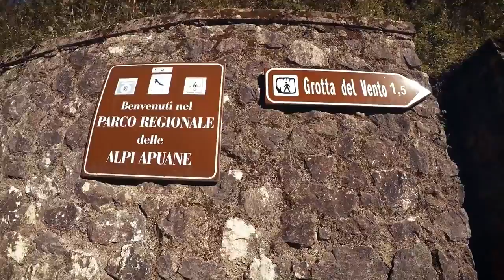Altalena del Monte Forato Con la guida alpina Stefano Nesti (official video)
Altalena del monte forato. L'unica fatta da un profedssionista autorizzato.